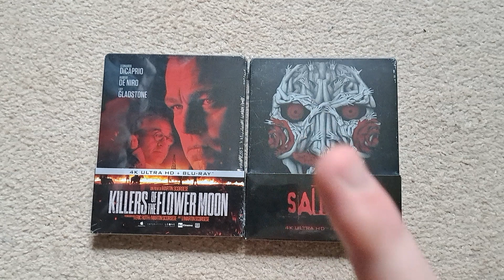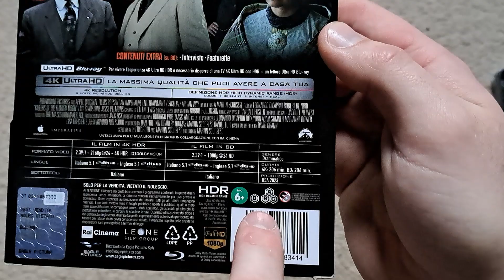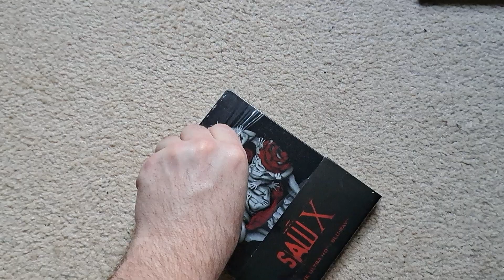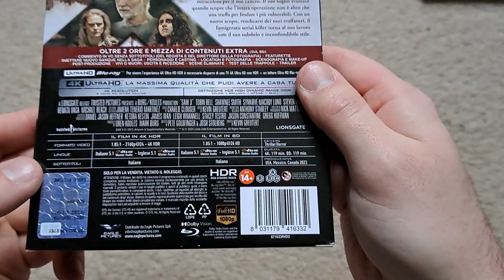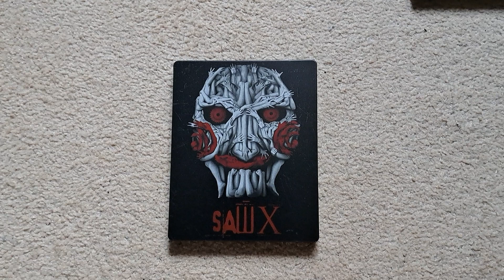Killers Of The Flower Moon & Saw X 4K Steelbook Unboxing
Link to Saw.

Link to Killers.